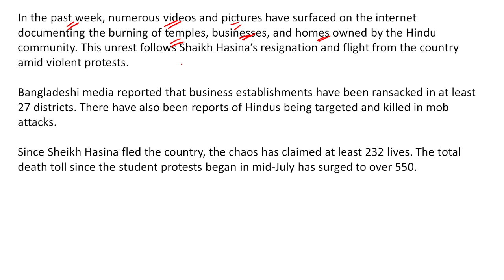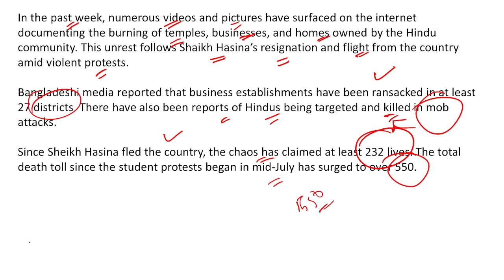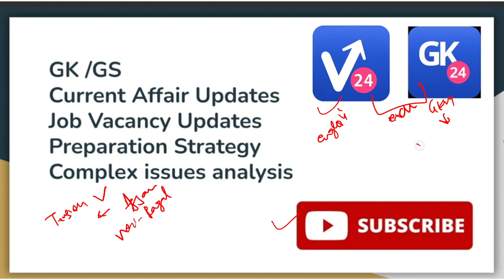United Nations Finally Speaks on the attack on Hindus in Bangladesh | Protests in Dhaka